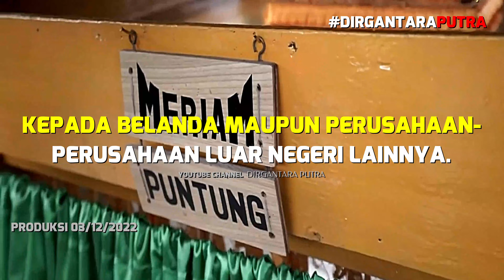KESULTANAN DELI Sejarah MASA KOLONIAL